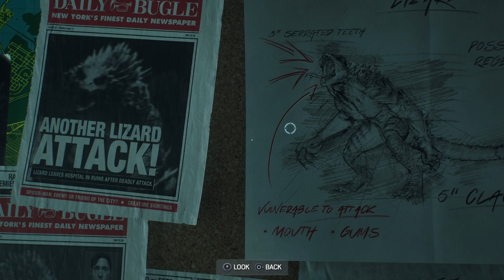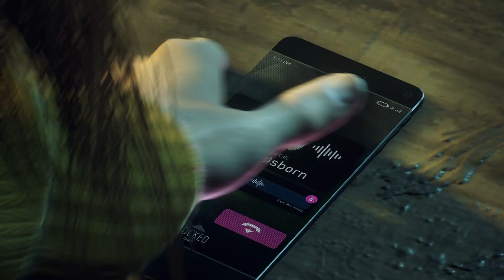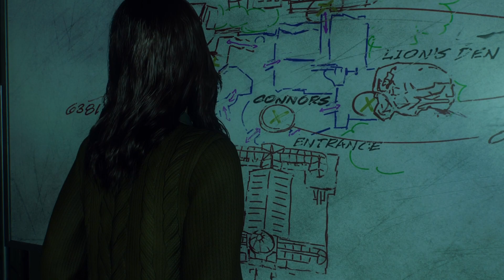Marvel’s Spider-Man 2 - Good Men | Part 10